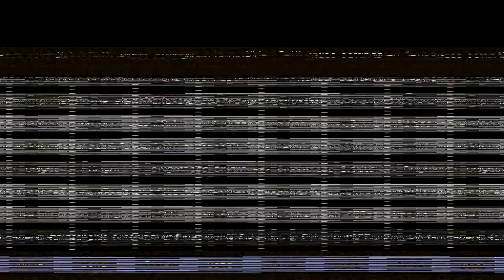Looking back at: Minecraft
This is a new show in which I play games that I have not played in a long time with the shortest being about 3 months, I will also have guest stars in future episodes with this game and others. I'll say this now and again in the video, I do not like Minecraft and will try not to do a full play until the end or whatever its called. Also, at the time I did not know that Charles is the one who uploaded the first video. I also found out what the guys name is who uploaded the first video.